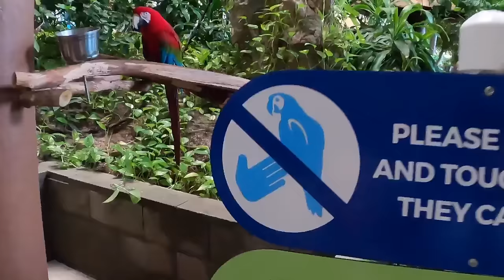Much Needed Family Trip - A Must do for Every Homestead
What an amazing family trip to Florida!  A house rental through VRBO.  Two bech days.  Gulf World with dolphin encounter.  Pontoon rental to Shell Island.  It was a much needed break from the homestead.  Hope you enjoy.

We will be back to homestead, youtube yacht, and excavation videos on the next video.